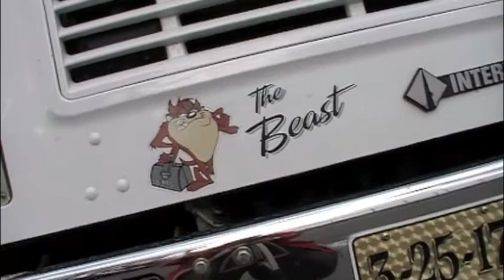Brentwood Ambulance Candy Cane 2011